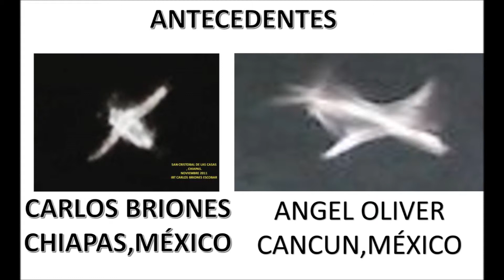3 EVIDENCIAS PARA ANALIZAR-CHIAPAS 2014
IMAGENES PROPORCIONADAS POR EL SKYWATCHER JORGE GUZMAN, ANGEL OLIVER Y NUESTRO AMIGO JUAN JOSE CARLOS BASTAR ALFARO DE PICHUCALCO,CHIAPAS. IMAGENES ANALIZADAS EN EL PROGRAMA DE SKYWATCHERS INTERNATIONAL DE CARLOS CLEMENTE EN EL PORTAL DE TERCERMILENIO.TV